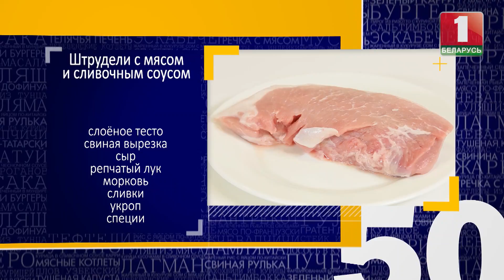Готовим штрудлики с мясом и картошка в казане. 50 рецептов первого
"50 рецептов первого" по субботам и воскресеньям в 12:10 на "Беларусь 1". Готовим штрудлики с мясом и картошка в казане Кулинарная программа "50 рецептов первого" -- это телевизионный кулинарный проект, в котором ведущая Марина Кондратьева и шеф-повара на канале «Беларусь 1» готовят простые блюда из привычных для вас продуктов. И получается у них просто вкусно! Все рецепты есть на официальном в аккаунте проекта инстаграм @50receptov.